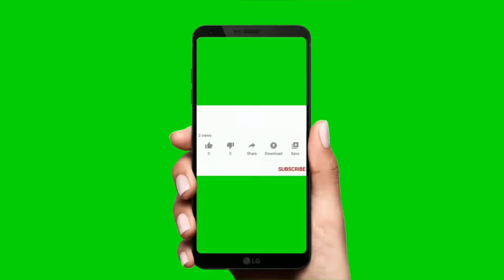class 1 hindi worksheet | Class 1 hindi question paper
About this video: class 1 hindi worksheet | Class 1 hindi question paper